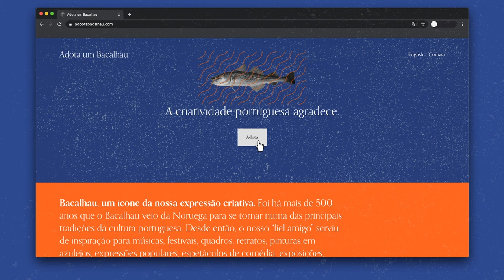Vencedores ADCE Greatness Challenge 2020 - Adopt a Bacalhau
Trabalho apresentado pela jovem dupla João Elias e Luis Paladino para concorrer ao ADCE Greatness Challenge 2020

"Bom, nós quisemos atacar este briefing como portugueses, mas acima de tudo como criativos.
Por isso, fomos mais longe.
Como portugueses, concluímos que o Bacalhau é um ícone do nosso espírito criativo.
Como criativos, descobrimos que o Bacalhau está vulnerável e inventámos uma forma de o ajudar, preservando não só o Bacalhau como a criatividade portuguesa.
Se fores a podes adotar um Bacalhau com uma pequena doação, sabendo que todos os fundos vão integralmente para a A-ECO uma associação portuguesa que luta para conservar os oceanos.
Criámos também uma página de Instagram e já conseguimos uma doação choruda da Ana Bacalhau (coincidências… :D).

"Adopt a Bacalhau"
João Elias
Luis Paladino

Parabéns !